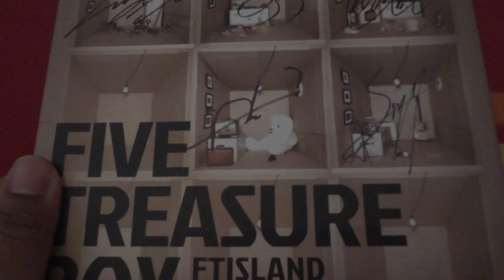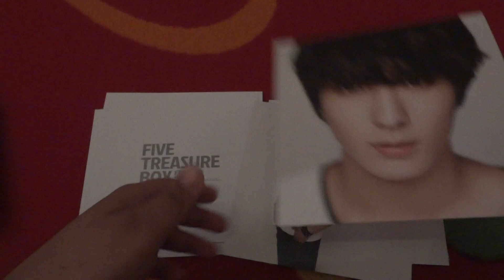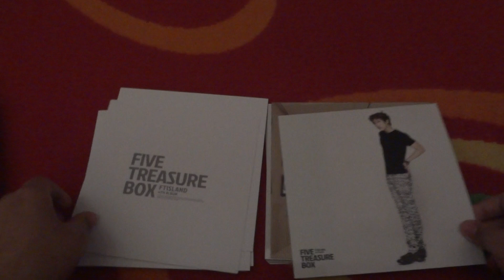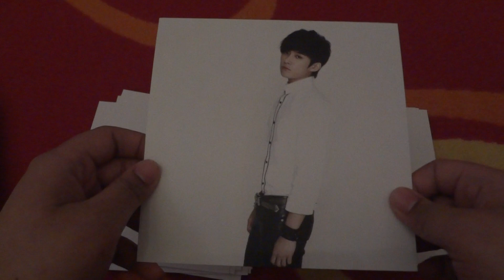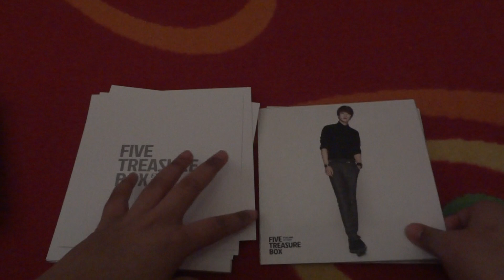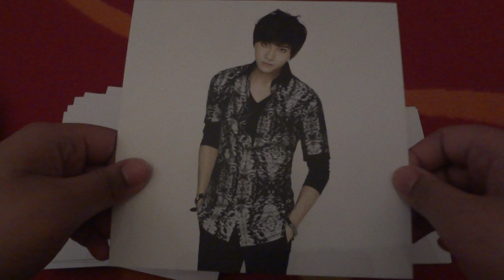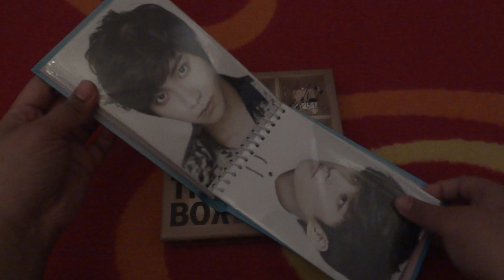FT Island Five Treasure Box Autographed Unboxing (Soompi Special)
Hii everyone,
I've had this album for a while now,
but I haven't got the time to upload it before, so here it finally is ^.^